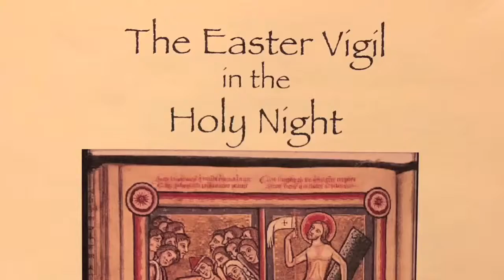Alleluia;Easter Vigil 2019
St Mary Cathedral Choir